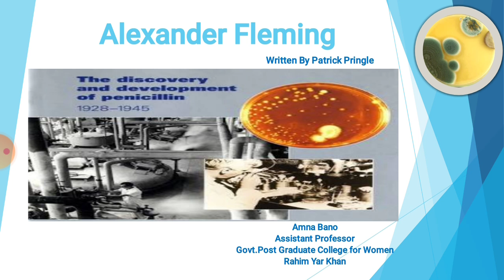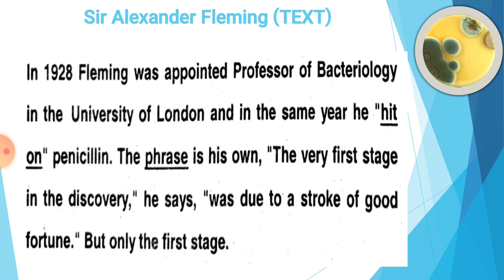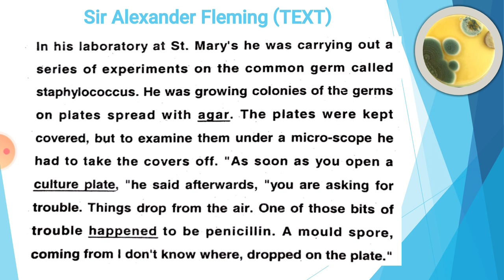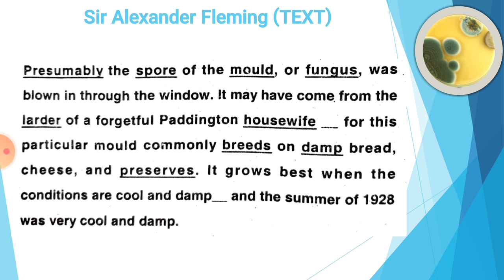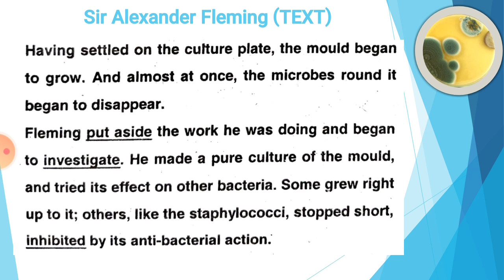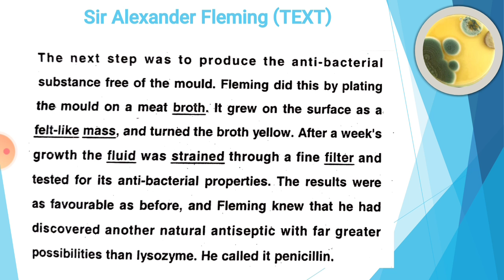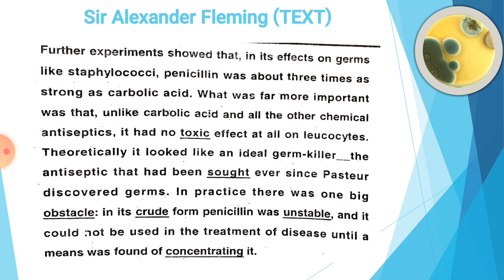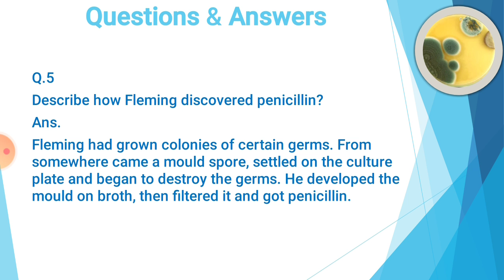Alexander Fleming Part 6